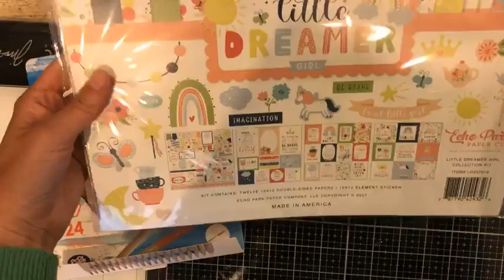Shadow Card con Fly with Me Mama Elephant e matite acquerellabili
Durante questo live abbiamo realizzato una shadow card che crea movimento quando si apre il biglietto.
Abbiamo utilizzato il set timbri e fustelle Fly with me di Mama Elephant
e abbiamo colorato i timbri con le matite acquerellabili.